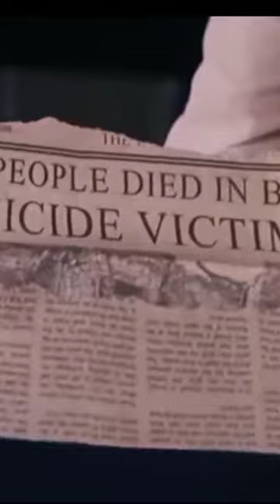Scary girl Show amazing magic|| America got talent|| Magicshow agt @magic's got talent